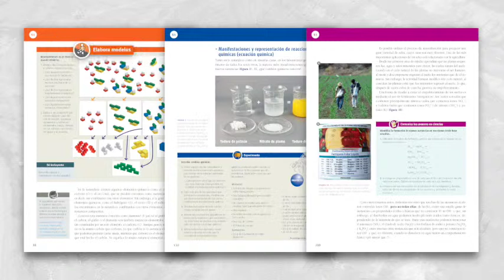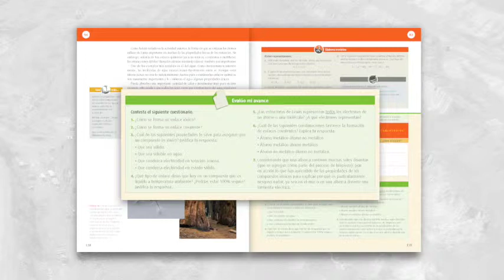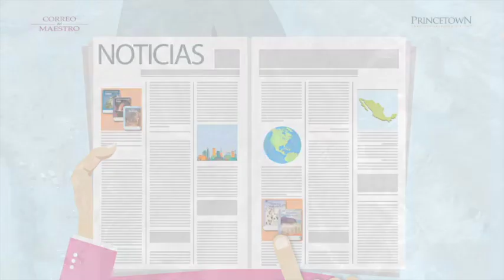Ciencias 3. Química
Libros de texto para secundaria Correo del Maestro